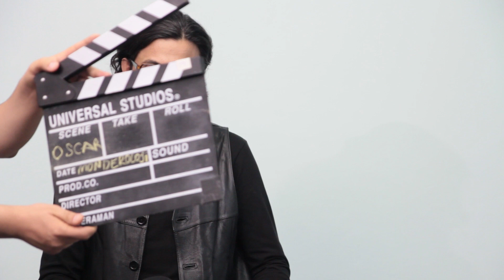OSCAR Denilen Saçmalık!